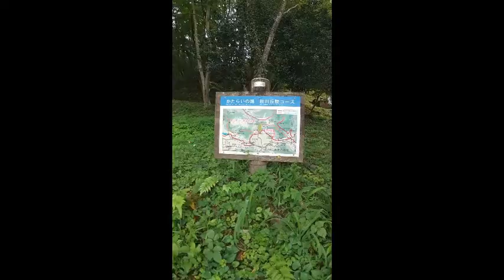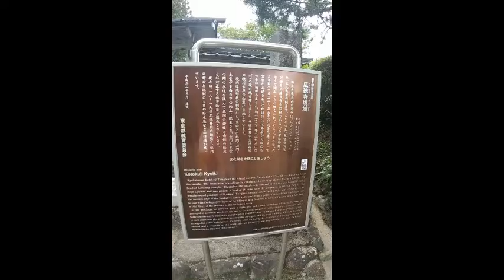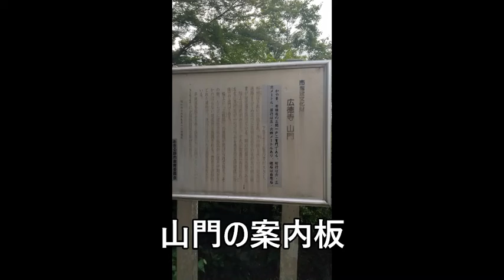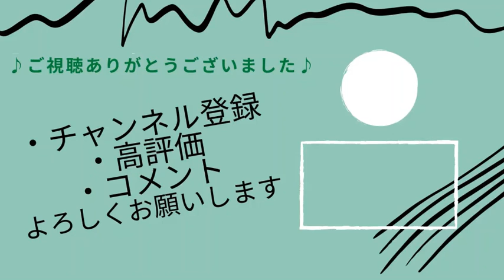#126 広徳寺へ行ってみた@あきる野市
チャンネル名：なかさんの散歩ちゃんねる
【編集後記】
あきる野市にある広徳寺は手入れが行き届いていて、癒されるお寺です。

☆彡☆彡☆彡☆彡☆彡
チャンネル開設日：2021年2月28日
【なかさんちゃんねるとは】
みなさん、こんにちは
なかさんちゃんねるへようこそ！
来ていただき、めっちゃ感謝です✰
こちらのちゃんねるではこれまで、そしてこれから私が旅したお城や神社、お寺に、鉄道などなどをちょっとずつ公開していきますので、是非、気ままに覗いていただけると嬉しいです。
お城巡りの際、ときたま鉄道も乗ったので、たま～にアップロードしてみようと思います。
気ままな歴史散歩に一緒にお付き合いください。
from：なかさん
【SNS紹介】
Facebook、Twitter、Instagramはチャンネルのトップページの概要の一番下よりアクセスお願いします。

【恋～涙活の旅～】
Amazon電子書籍「kindle」にて電子書籍販売中！！！
Google　play又はApple storeよりアプリをダウンロード後、ご購入お願いします。
リンクはチャンネルトップページの概要の一番下よりアクセスお願いします。